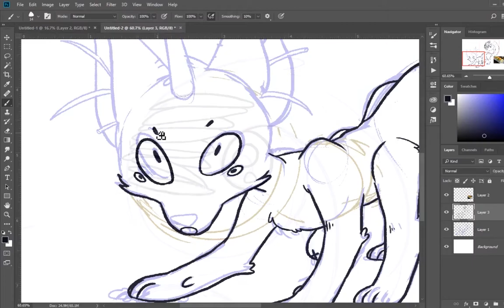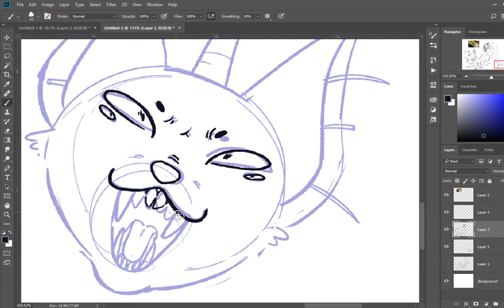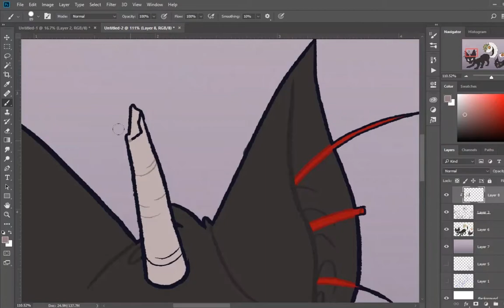Speedpaint - Helix the Monster Unishi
[Any transitions are due to a red strobing effect that occurred during filming that I couldn't remove. Apologies.]

A fairly quick drawing of a character from an open species community I've joined. It's been really fun trying to learn how to draw animals better.

Software: Photoshop + Premiere
Time taken: 3 - 4 hrs